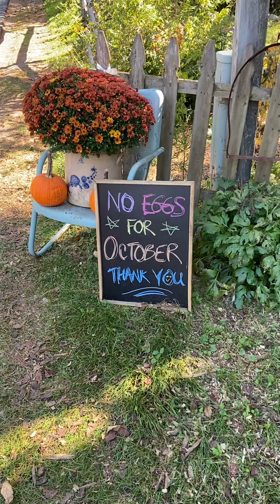My favorite time of year! Welcome our new tiny rooster LA🐓🩵☀️🍂🍁🤎🧡❤️💛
Lots of fun stuff happening around here! Fall is my absolute favorite time of year 🧡💛🤎🍁🍂🐓